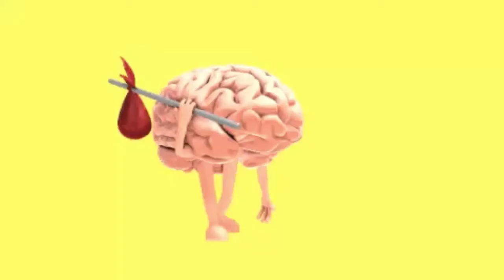Kevin Bignell & The Rod Mocker Revue - ADHD (Parts 1 & 2)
2 versions of 1 song joined together - I couldn't decide which one to use so in the end I used both.
Do I have ADHD??? It would explain a few things certainly.
Oh look ...  a squirrel